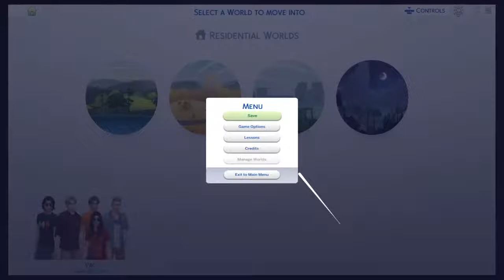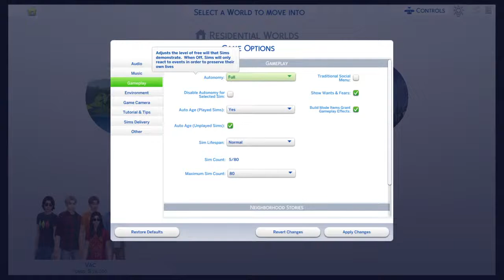Kick French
Just your average heretical homeboy